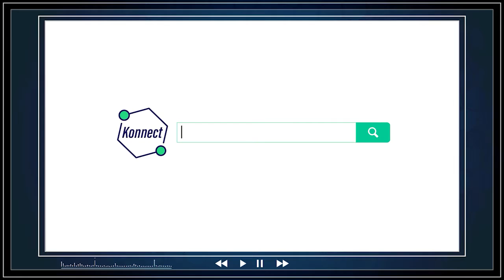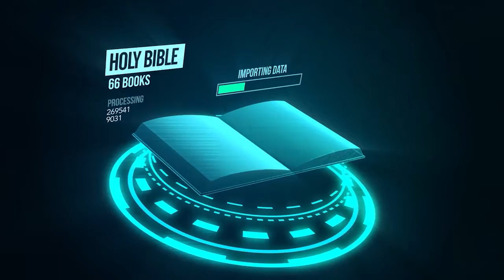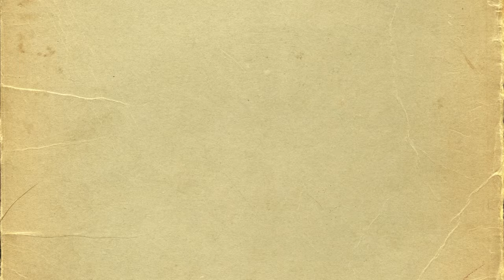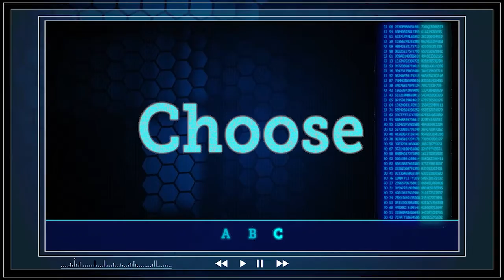Kids Church | Create 1 | 09/12/21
Konnect HQ kids content.